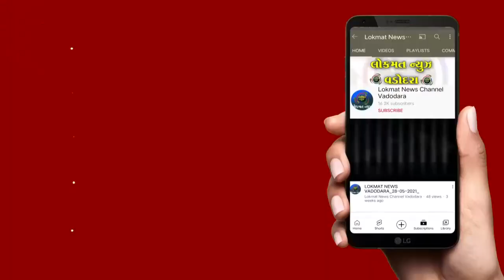વોર્ડ નંબર છ માં આવેલ લોકમાન્ય સોસાયટીમાં ગટર ઉભરાવાની સમસ્યાથી સ્થાનિકો પરેશાન